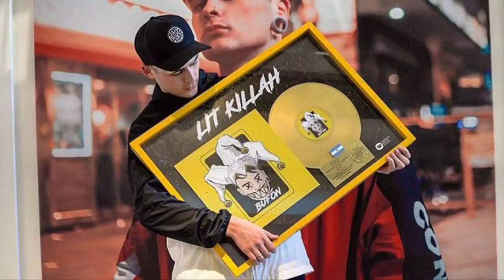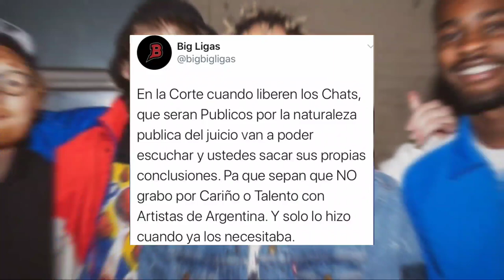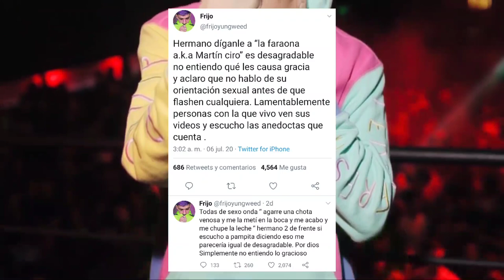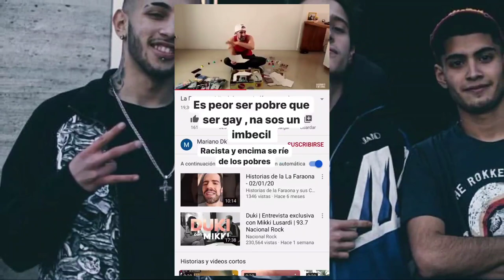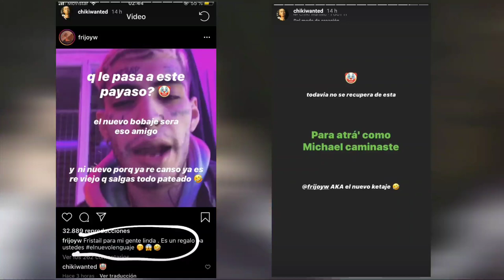Lit Killah hablo sobre Duki | Big Ligas habla sobre Paulo y Lit Killah | Frijo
Lo mejor sobre tus raperos favoritos 💎

0:00 Introducción
0:18 Lit Killah hablo sobre Duki
8:25 Paulo y Lit Killah vs Big Ligas
10:01 Frijo vs Martin Cirio
11:05 Mike Southside habla sobre Ysy A
12:59 Frijo vs Chiki Wanted
13:42 Frijo vs su Ex-Productor
16:17 Final